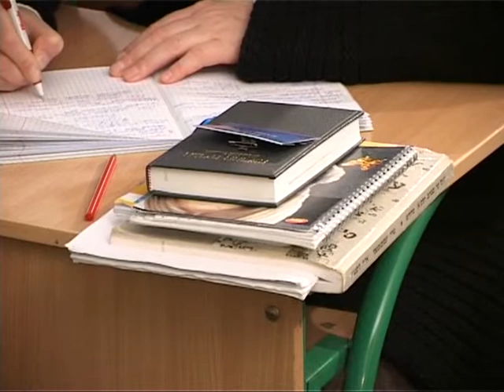МЕБИ Дон Крам и Герри Мейер "Царство Божье" Урок 9